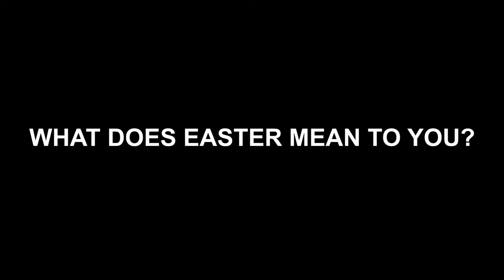What does Easter mean to you?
Members of Grandview Christian Assembly shared what Easter means to them as they celebrate the resurrection of Christ.